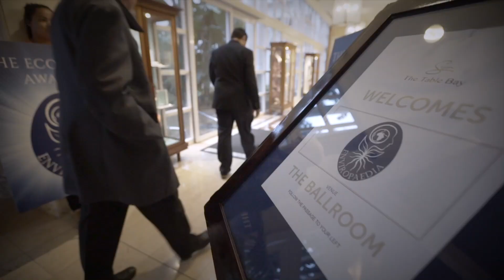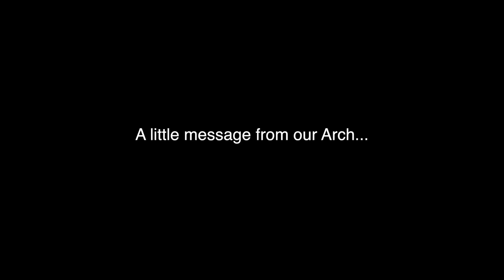Eco-Logic Awards 19: The Green Economy Award supported by The NCPC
The NCPC supported The Green Economy Award at the EcoLogicAwards19. Gold was awarded to Green Cape the Green Cape Sector Development Agency. @EcoLogicAwards @NCPCSouthAfrica

GreenCape Sector Development Agency:

GreenCape is a Cape Town-based NPO working with businesses, governments and academia to identify and remove barriers to green economy growth. They catalyse the replication and uptake of green economy solutions to enable each country and its citizens to prosper. The GreenCape vision is a thriving prosperous Africa, mobilised by the green economy - one that is pro-poor, low carbon and resource efficient.

Services provided:
Market data, research and insights
Advisory services and technical support to government and industry

Sector development:
Advocacy and access to networks of key players in government, industry,
finance and academia.

Examples of their Impacts:
GreenCape developed an application for the Atlantis Special Economic Zone (SEZ) for Green Technologies, the first greentech-focused SEZ in the country. The SEZ was launched by the President in Dec 2018. The GreenCape team then attracted R680 million in green economy investments into the SEZ, creating over 300 jobs.
Leveraging their market intelligence GreenCape assisted the Development Bank of Southern Africa (DBSA) to successfully apply to the Green Climate Facility to set up a SA Climate Finance Facility.
GreenCape directly supported 22 Western Cape municipalities to develop rules and regulations for customers to feed electricity into the grid; the team also facilitated 3.4MWp of solar PV installations to date.